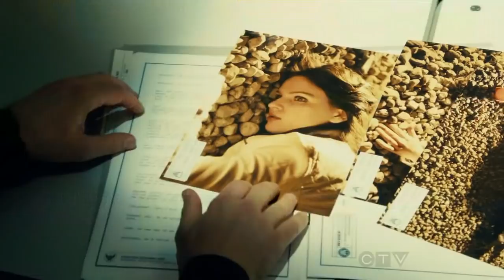Flashpoint S05E11 Fit for duty - Ending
Flashpoint Season 5 Episode 11: Fit For Duty - Ending
Enjoy, Flashpoint fans

The song played in the background is Erik Satie - Gnossienne No.1